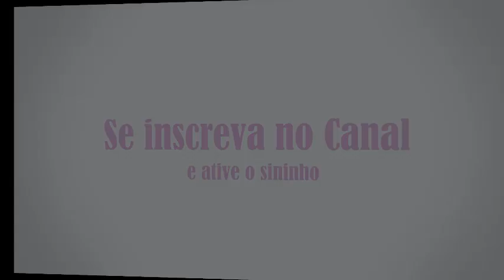Quanto Vale Cada Ave - Pequeno Porte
No vídeo de hoje vou falar sobre valores, valorização do trabalho e ética profissional.
Muitos tem dúvidas de quanto vale as aves e como colar preço no seu trabalho, no vídeo tento tirar dúvidas.